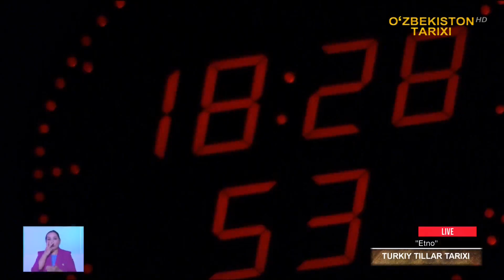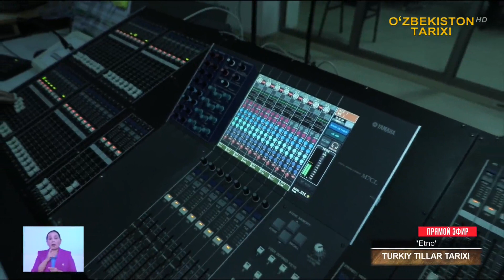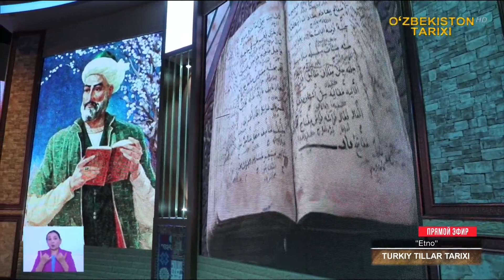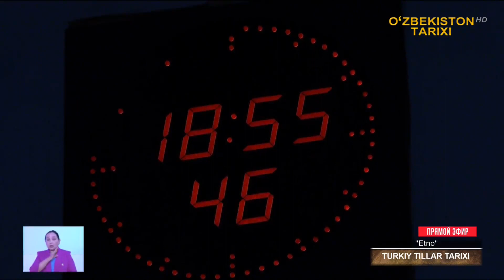Etno. Turkiy tillar tarixi